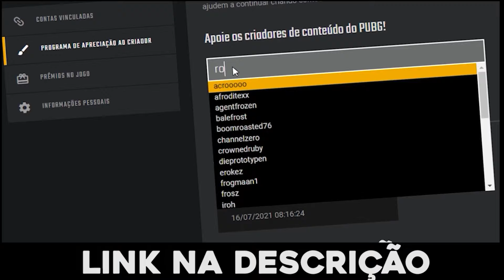REAGINDO AO UM JOGADOR PROFISSIONAL DE FUTEBOL JOGANDO PUBG 18 KILLS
✅ Você poderia me ajudar? Clique no link, vá na segunda opção em "Programa de Valorização de Criadores" Busque por romanovgamer tudo minusculo e depois poe em enviar. Isso me ajuda MUITOO.

🚹   LIVE: twitch/romanovgamer